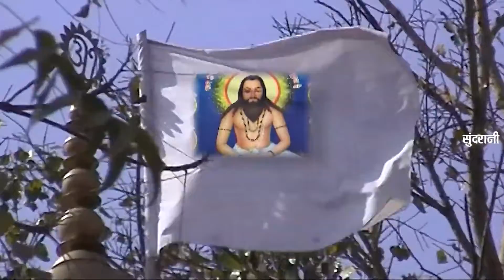Tor Binati karat Hanv - Vinod Banjare -Aarti Barle -9302681692 - CG Panthi Song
Tor Binati karat Hanv - तोर बिनती करत हंव  -Vinod Banjare  - Aarti Barle -Video Song - Panthi Song  - December Special  - CG Song - Traditional Song - whats-app Only - 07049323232

Album : He Satpurush He Satnam
Song : Tor Binati karat Hanv
Male Singer : Vinod Banjare
Female Singer : Aarti Barle - 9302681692
Recording : Neeraj Verma
Editor : Radhe Nirwan
Graphics : Sushil Yadav
Producer : Lakhi Sundrani
Director : Mohan Sundrani
Yoytuber : Madhu Barle